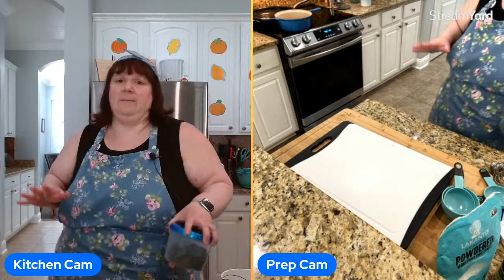Low Carb Cooking 2: Healthy & Delicious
🏰 💜🍄 DIS Con benefiting GKTW is coming to Disney’s Coronado Springs Resort Convention Center on September 30- October 1st! There will be lots of interesting and unique panels featuring celebrities, Disney Imagineers, and more as well as a huge Disney Collector’s Auction, exhibits, displays, vendors, photo ops and more! All benefiting Give Kids The World Village!

🧁💕Join the Dinners_With_Donna Facebook Group for all the latest channel and stream news and updates as well as recipes

⭐️🍰🍲 You can find all the recipes we’ve made as well as the latest channel news, updates, and links to all the recipes from past shows

📬💌 We love to hear from you and receive mail! You can send it here: 6526 Old Brick Rd.; 120-283; Windermere, FL 34786

🧁🍰🍪Support the Dinners_With _Donna channel by becoming a member and receiving exclusive perks, giveaways, & recipes! To learn more, go to my channel page and click “Join”.

💜If you’d like to find out how to volunteer at GKTW, you can find out more